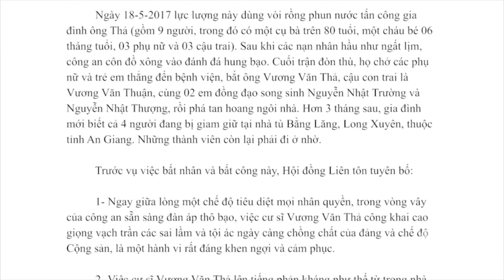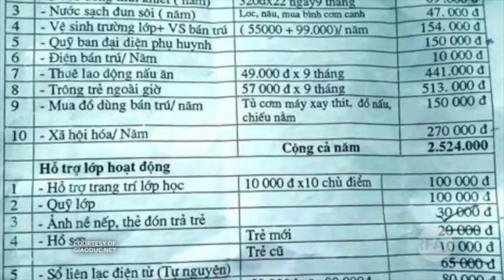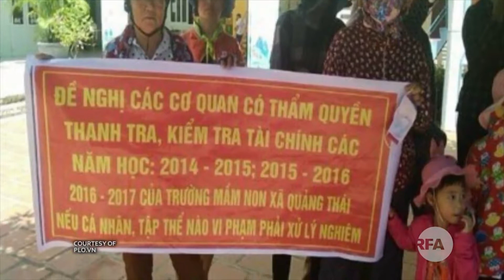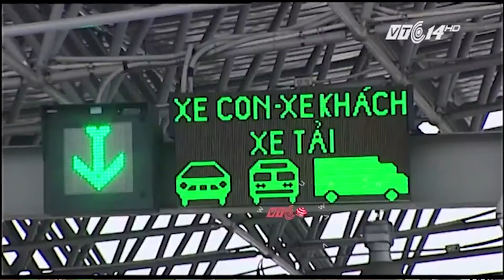VIETV News Tin Viet Nam Sep 28 2017